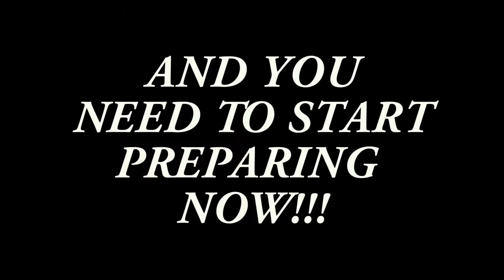Technology Competition 2020